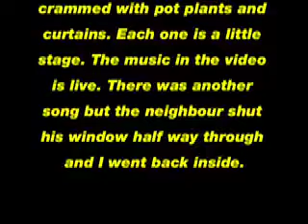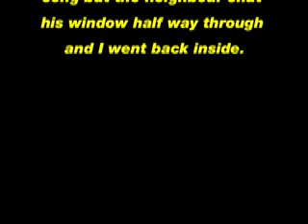My Barrio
This morning I opened the doors to the balcony and the whole patio was filled with music and sunshine. After living in Spain for a few years now, I'm still fascinated by the endless washing lines and balconies crammed with pot plants and curtains. Each one is a little stage. The music in the video is live. There was another song but the neighbour shut the window half way through...